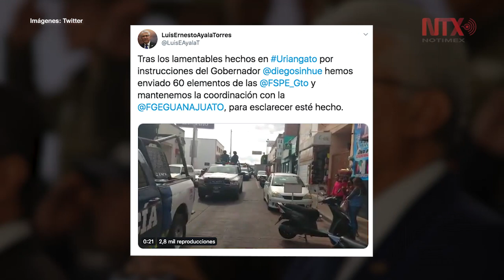Ataque armado en Uriangato deja seis muertos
En Guanajuato, un ataque armado, ocurrido este sábado en las inmediaciones de un bar de este municipio, dejó seis muertos y cinco heridos, en el municipio de Uriangato.